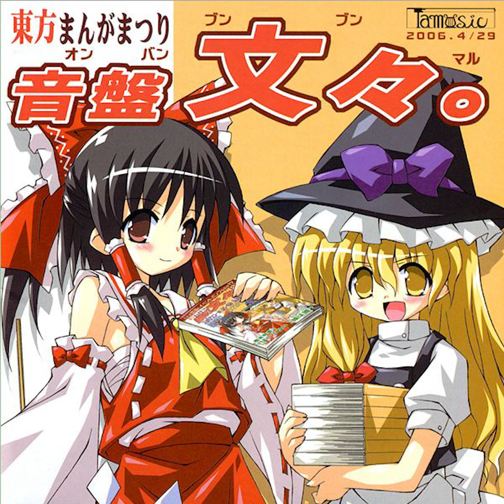[東方Project] 風神少女 / TAM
Name: 風神少女
Arrangement: TAM
Album: 東方まんがまつり 音盤文々。
Album Artist: TAMUSIC
Album Catalog Number: TAM3-0001
Track Number: Disk 01 - Track 12
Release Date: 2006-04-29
Original Title: 風神少女 (Short Version)

This album is no longer available from it's original source and must be found online via second hand sources such as Ebay & Yahoo Auctions. However, the music circle behind this album is still active and producing music. Please consider supporting the original creators of this album by checking out their other works via their website, linked below.

No money is being made off of the upload of this audio. It has merely been uploaded for user enjoyment.